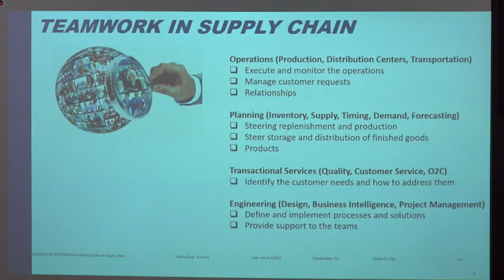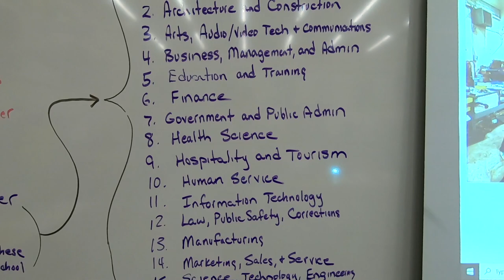Greer High School CTE Summit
Students at Greer High School were treated to a conference-style presentation Wednesday morning. The inaugural CTE Summit allowed students to interact with local business leaders from a wide variety of industries, helping them prepare for life after graduation.